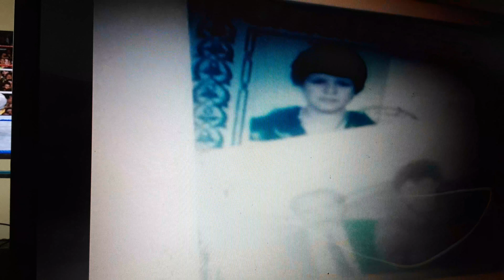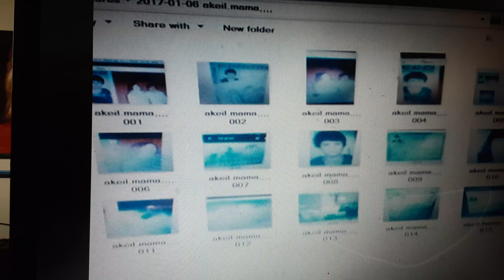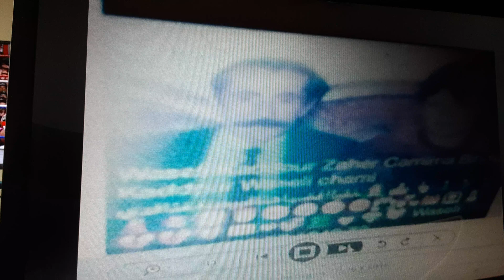September 15, 2020(1)